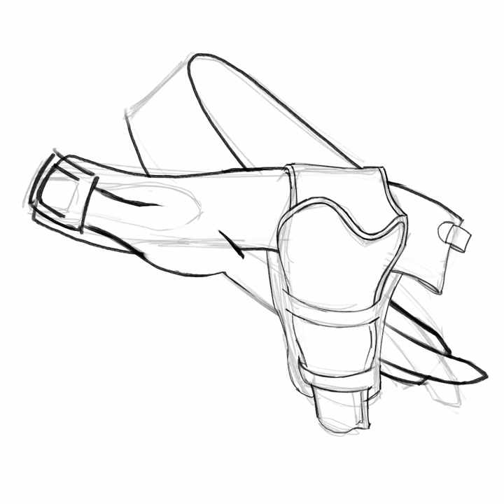Deadwood 1876 Holster Illustration Time Lapse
Watch a time lapse of Sarah Keele's holster illustration for the game Deadwood 1876